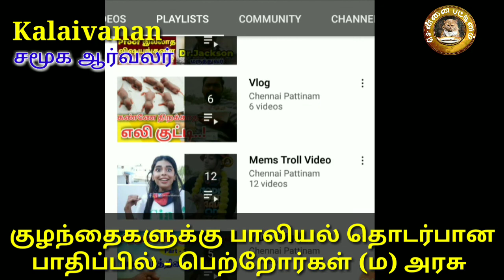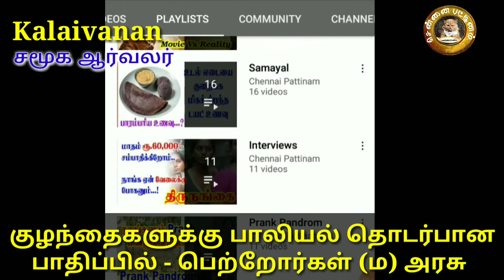குழந்தைகளுக்கு குற்றங்கள் நடைபெற்றால் அது தொடர்பாக - பெற்றோர்கள் என்ன செய்ய வேண்டும்...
குற்றங்கள் நடைபெற்றால் அது தொடர்பாக - பெற்றோர்கள் என்ன செய்ய வேண்டும்... அரசு என்ன செய்யும்...